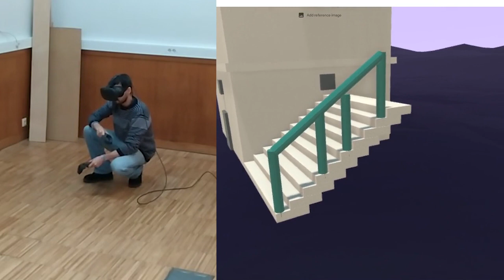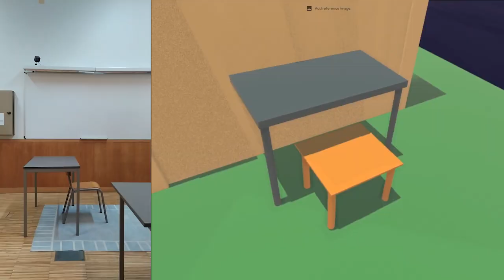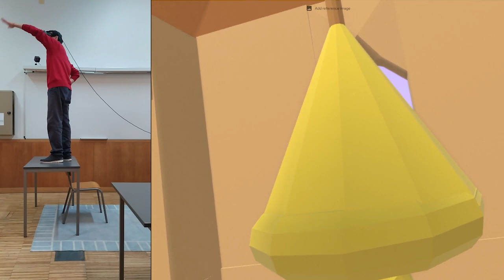仮想現実インタラクション用コントローラー . HTC Vive コントローラー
仮想現実とは、コンピュータによってデジタル要素を通じて仮想環境が生成される疑似体験です。 仮想現実は、仮想世界の没入感を可能にします。 仮想現実のアプリケーションには、エンターテイメント、ゲーム、教育、ビジネス、仕事などがあります。 この仮想世界を見るには、仮想現実メガネをかけて仮想世界に入り、コントローラーを使用して仮想要素を操作して制御する必要があります。

HTC VIVE コントローラーは、仮想現実環境を対話および制御するためのコントローラーです。 これは、仮想現実の仮想世界との対話を可能にするために特別に設計されたコントローラーです。 このコントローラーは、位置、回転、動きを仮想現実機器と通信し、没入した仮想環境でこの相互作用と動きを再現します。 このコントローラーを使用すると、仮想現実ですべての身体の動きを直接再現できます。

関連製品：
エイスースHC102。
Googleデイドリームビュー。
HPリバーブ。
HTC Vive コスモス。
HTC Vive フォーカス 3。
HTC Vive プロ 2。
レノボミラージュソロ。
レノボのThinkRealityVRX。
ゴールクエスト２。
ゴールクエスト３。
メタクエストプロ。
マイクロソフトのホロレンズ。
オキュラスリフト。
パイマックス8K。
プレイステーション4 PSVR。
Razer OSVR HDK。
サムスンのギアVR。
サムスンのオデッセイ。
ソニーのプレイステーションVR2。
バルブインデックス。
バルブインデックスVRキット。
ヴァージョエアロ。
ヴァージョVR-1。

id:vr_htcvive_controller